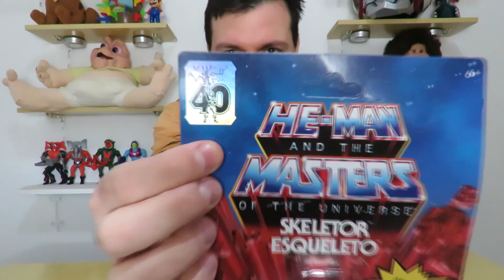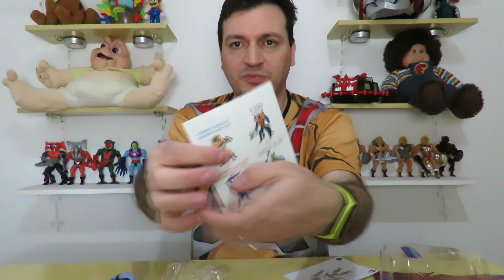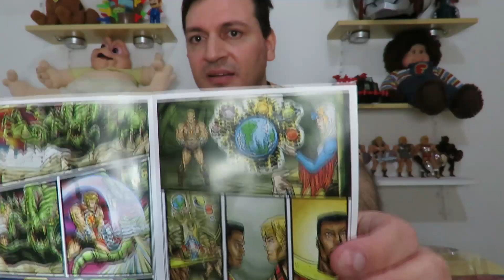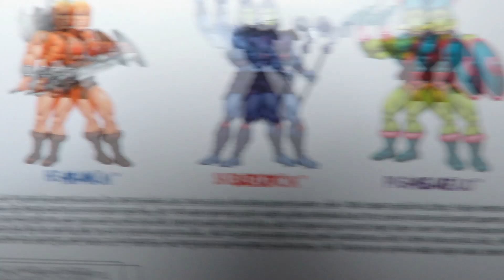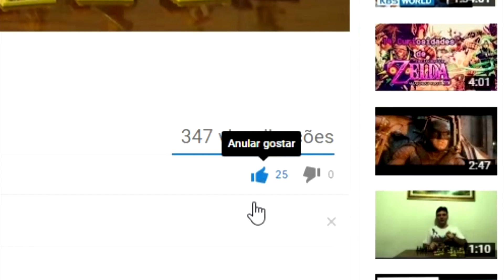ESQUELETO 200X MOTU ORIGINS WAVE 9 canaltriplog #31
Nesse vídeo mostrei esse Esqueleto da versão do desenho de 2002 e ele faz parte da wave 9 da linha MOTU origins. Mostrei os detalhes das pernas, dos braceletes, da espada, das articulações e mais. Se você é daqueles que gostam de colecionar os bonecos da linha MOTU origins, com certeza vai adorar esse vídeo. @MattelBrasil @AventuraMattelBrasil